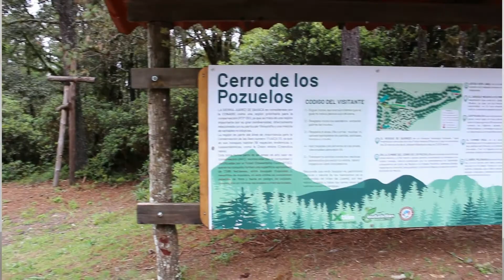Empresas Forestales Comunitarias desde el Ámbito Fiscal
Se expone la situación fiscal de las Empresas Forestales Comunitarias (EFC) y las propuestas para la consolidación de un régimen fiscal diferenciado.